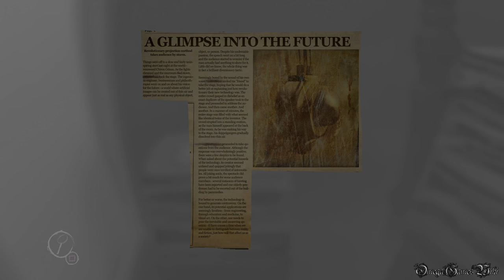【PS4】Layers Of Fear DLC Inheritance - 100% 収集品 & 真実の“遺産”ENDING Part 2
PS4版のLayers Of Fear（レイヤーズ・オブ・フィアー）のDLC・Inheritance（インヘリタンス）の100% 収集品 & 真実の“遺産”エンディング攻略動画です、PART 2。

Part 2：
- DLC Inheritance/DLC インヘリタンス
- 100収集品（ノート、パズルのピース）/100% Collectibles（Notes & Drawing）
- 蛙の子は蛙・真実の“遺産”エンディング/The Tree and the Apple ENDING

収集品：
23) Note №21 + Memory №5 0:15
24) Drawing №5 0:51
25) Drawing №6 1:03
26) Memory №6 1:14
27) Drawing №7 2:01
28) Memory №7 2:19
29) Drawing №8 5:32
30) Note №22 6:00
31) Note №23 6:10
32) Memory №8 6:23
33) Note №24 7:34
34) Note №25 9:07
35) Note №26 9:21
36) Word №1 10:01
37) Note №27 10:59
38) Word №2 11:56
39) Note №28 14:31
40) Note №29 15:39
41) Note №30 16:17
42) Note №31 16:57
43) Word №3 17:24
44) Note №32 18:33
45) Note №33 19:05
46) Note №34 20:18
47) Note №35 20:55
48) Note №36 21:23
49) Drawing №9 24:13

この攻略で獲得できるトロフィー：
・蛇から出でし剣（おとぎ話の中にはびこる邪悪な蛇を切る）
・高見の見物（両親どちらか一方の立場からのみ、口論の場面を確認する）
・意味深長（ゲーム内のすべてのノートを読了する）
・青写真（パズルのピースをすべて集める）
・蛙の子は蛙（真実の“遺産”を見つけ出す）

- ゲームタイトル： レイヤーズ・オブ・フィアー/Layers Of Fear(PS4 日本版)
- 発売日： 2016年10月13日 (日本)
- ジャンル ： ホラーアドベンチャー
- ESRB : Cero C
- 開発: Bloober Team
- 販売: インターグロー